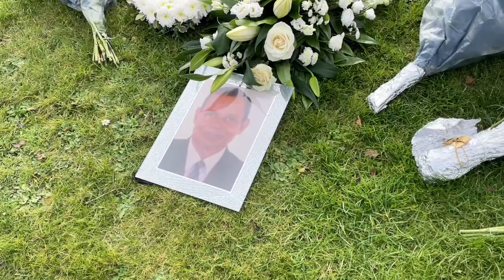Francisco Afonso (Britto) - Funeral Live Stream - 17th February @ 10:30AM UK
Francisco Afonso (Britto) - Funeral Live Stream

Holy Rood Church Swindon at 10:30AM

Followed by Burial at 12:00PM at Kingsdown Cemetery.